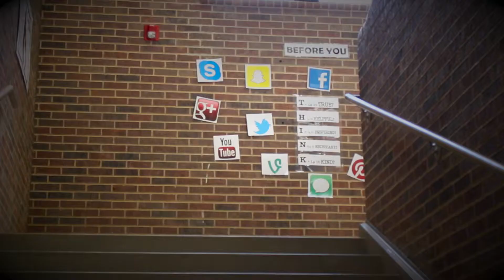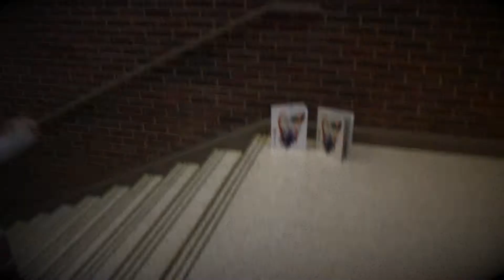Scary Yearbook Ad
Yearbook on Sell NOW!!! $33!